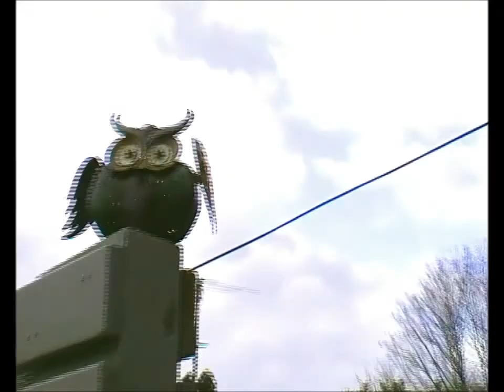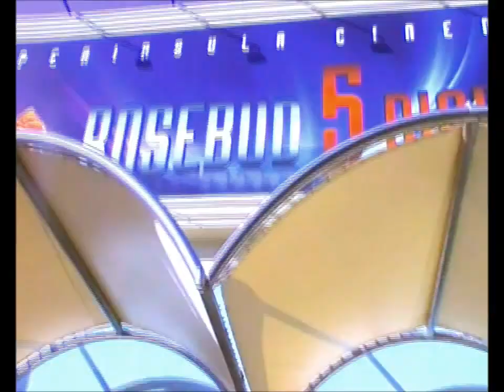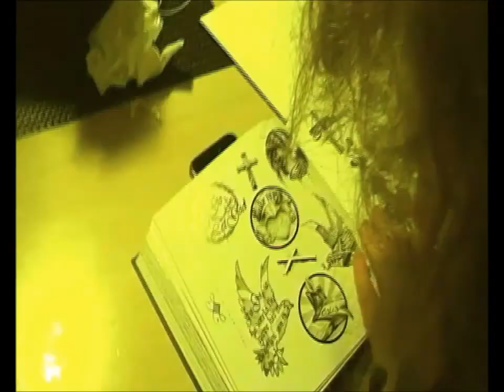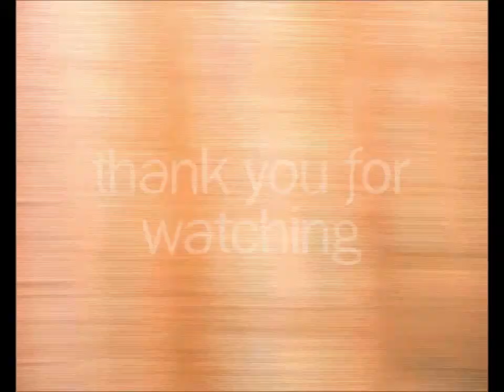ROSEBUD VLOG 2014 (WINTER)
We have a tradition of going to Rosebud during the summer time, but Emma's been working hard lately and managed to get us all down during winter! If you're keen to go, there's so much to do, though the beach is definitely the biggest highlight, so try and get down during the summer. Otherwise, there's pet stores, the movies, mini golf and bowling, an arcade, fish and chips, hot springs, camping, hiking; you name it!